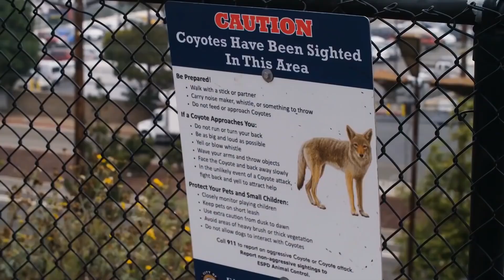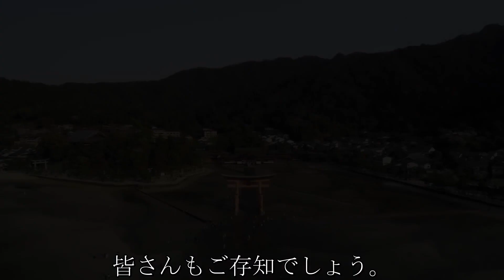その姿をひと目見るや、ビーチで休んでいた行楽客たちは大急ぎで逃げました！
子供たちに水の危険について教えることは、とても重要なことです。実際、多くの親は子供たちに水辺で起こりうる危険を避ける方法を教え、また学校でも授業が行われています。しかし、世の中には予測できない状況が起こることもあります。そのような場合について、唯一意味を持つアドバイスは、「とにかくパニックを起こさないこと」でしょう。